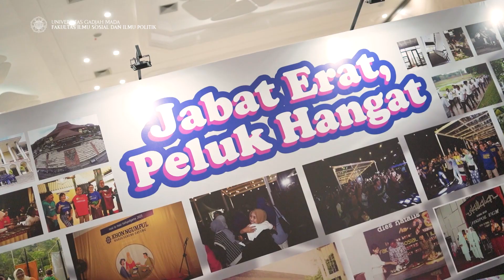Halal Bihalal Kafispolgama 2024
Hai mimin mau share keseruan acara Temu Alumni Fisipol UGM 2024 dalam acara Halal Bihalal Kafispolgama 2024 dengan tema
"Jabat Erat,Peluk Hangat"

Ciao
Mimin YouTube Fisipol

Find us!